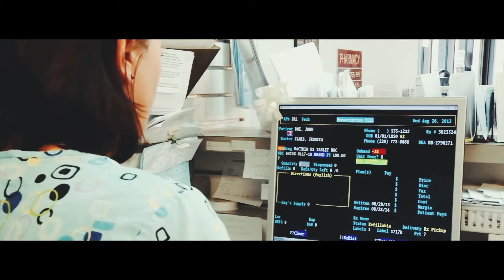Dopingo žala || Nekvieskite daktaro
Gydytoja, antidopingo specialistė Rūta Banytė apie dopingo žalą.

Daugiau specialistų patarimų - laidos "Lietuvos mokyklų žaidynės" rubrikoje "Nekvieskite daktaro" šeštadieniais 11 val. per TV6